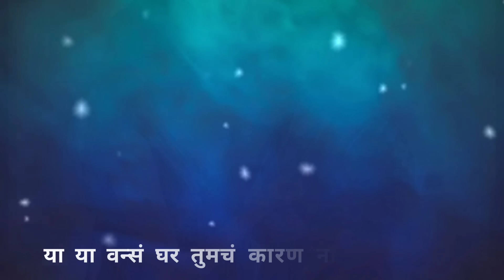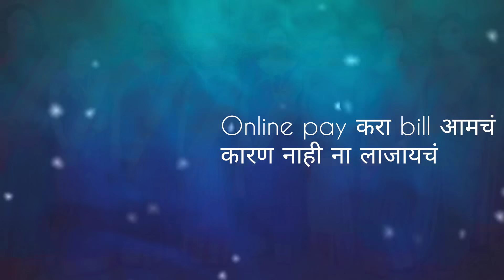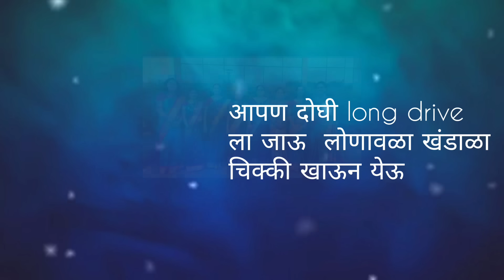नणंद भावजय गीत | या या वन्सं घर तुमचं | ©️®️ निकिता वाणी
गीतकार - सौ. निकिता वाणी
सौ. निकिता वाणी (पुणे)
सौ. गितांजली वरखेडे (नाशिक)
सौ. सारीका ततार (नाशिक)
सौ. अर्चना बाविस्कर (नाशिक)
सौ. यामिनी कुलकर्णी (नाशिक, पेटीवादन)

नणंद भावजयीच्या नात्याला अनेक पैलू आहेत. त्यातलाच एक पैलू म्हणजे स्नेह. नणंद भावजयीच्या नात्यात मैत्री देखील असू शकते की. आणि जिथे मैत्री असते तिथे चेष्टा मस्करीही आलीच नाही का...😊
नणंद भावजयीच्या नात्याला लक्षात घेऊन एक विनोदी गाणे लिहिले आहे. हे गाणं पुर्वी माझी आई गायची. आता त्याच गाण्याला एक आधुनिक धाटणीचे बोल रचलेत. आशा करते तुम्हाला आवडेल.